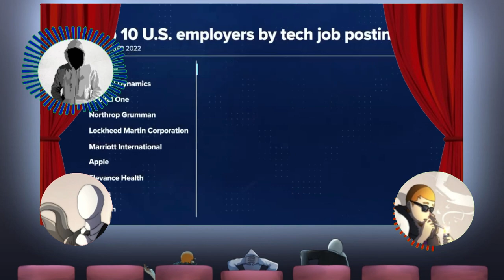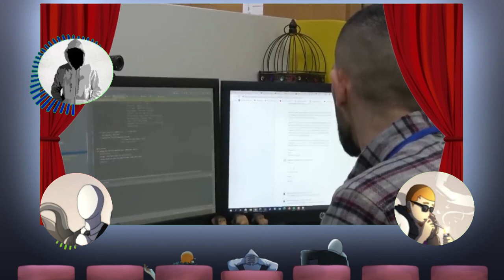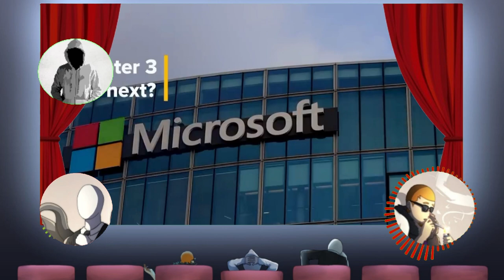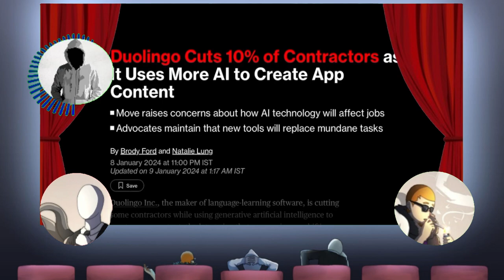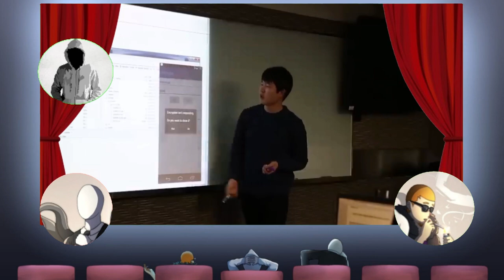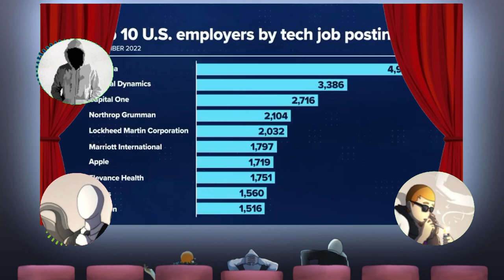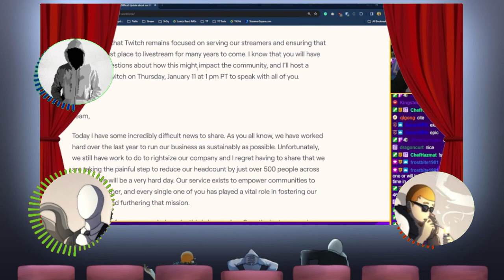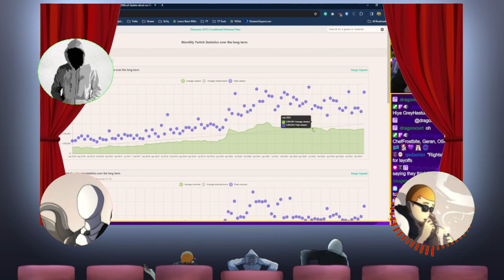EVERYONE is FIRED! | ECHO was a BUST | WOKE ESPN vs. FREE SPEECH | 3rd Party Podcast #38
Woke companies are bleeding employees. ECHO was as tone deaf as its main character. Did ESPN sabotage Pat McCafee?  Come join us as we discuss the good and the bad!

Thanks all who are watching! You can also find us on Rumble, twitter, and Instagram!